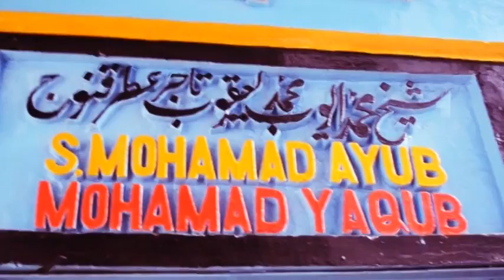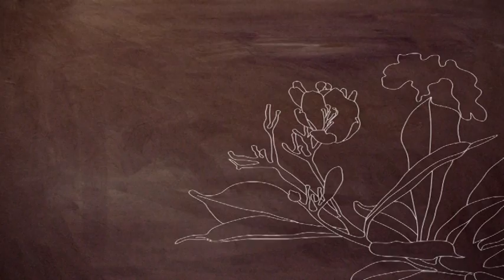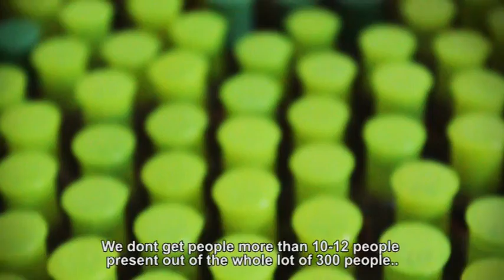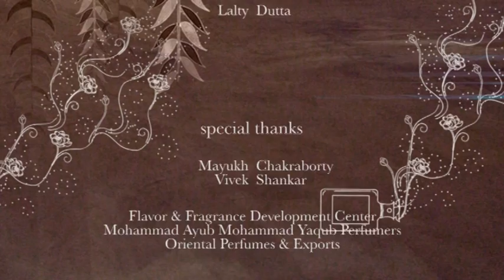Kannauj - The City of Ittr (Documentary)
This documentary covers the process and the present scenario of the Ittar Craft.
Ittr or Ittar or Attar, is a natural-oil perfume sold worldwide - famous mostly in Arab countries because there are no alcoholic contents in it. Kannauj is the only place in the world where 'ittr's are made, thereby owning the name - "The Perfume City of India".

Submitted as an entry to the International Film Festival organized by the World Crafts Council